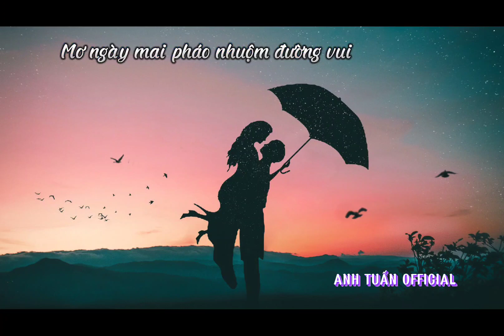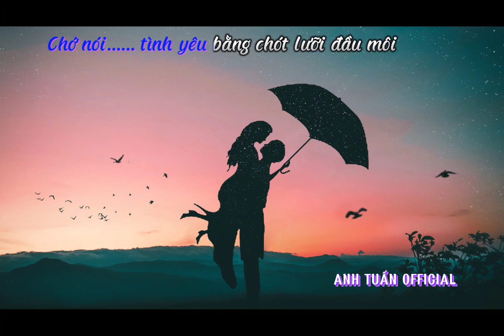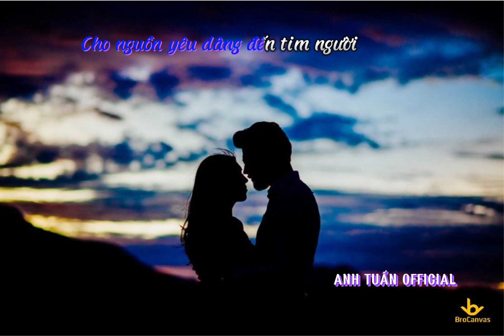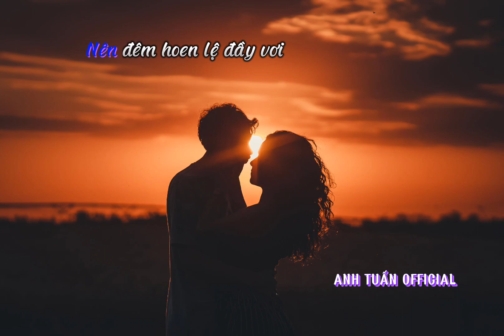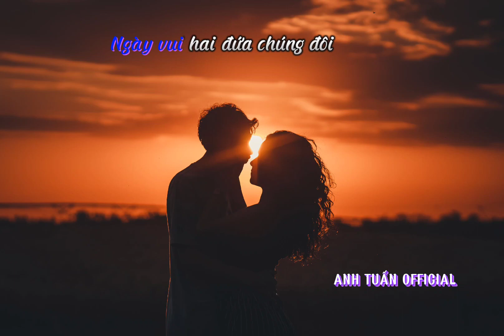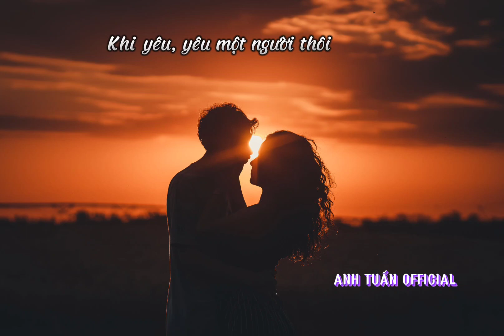KHI ĐÃ YÊU - SÁNG TÁC: PHƯỢNG LINH - Trình bày: LÊ TONY TUẤN